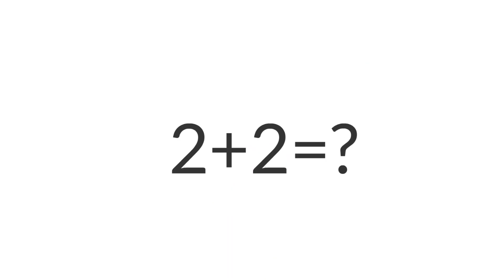Peter Griffin Goes to Baldi's Schoolhouse/Spanked By Ruler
goanimate vyond Peter Griffin from the show Family Guy goes to Baldi's schoolhouse from the game Baldi's Basics in Education and Learning! Peter is not very good at math so he better watch out for Baldi's ruler! XD funny video